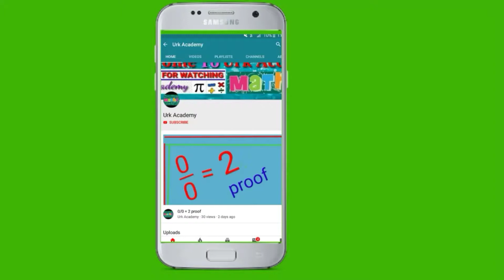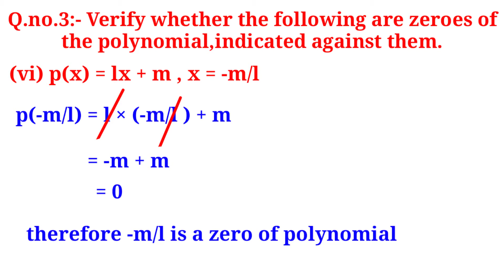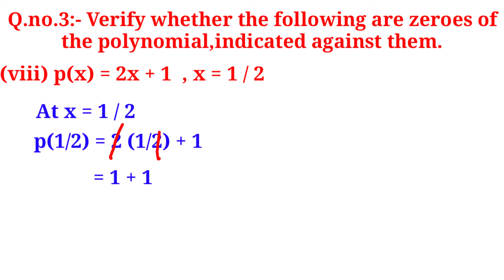Polynomial || ( Q.no.3 ) || Exercise 2.2 || part 6 || chapter 2 || class 9th